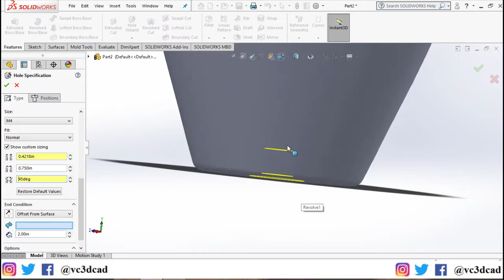Solidworks Bowling Pin Timelapse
A short glimpse of making a bowling pin in Solidworks using Lofted Boss feature.